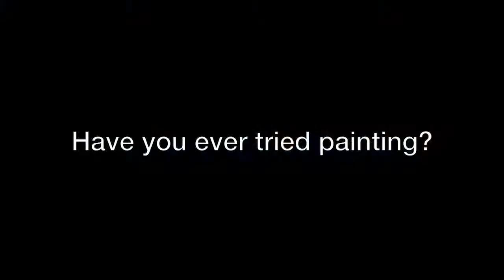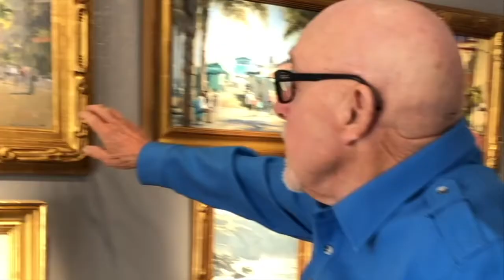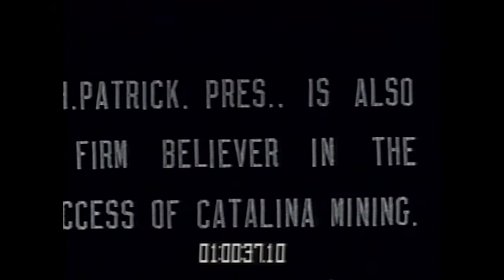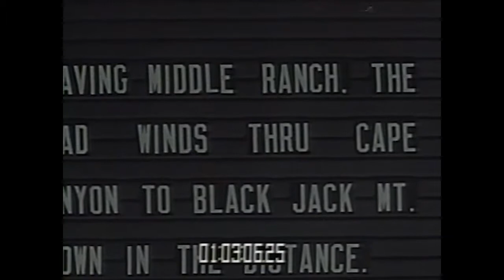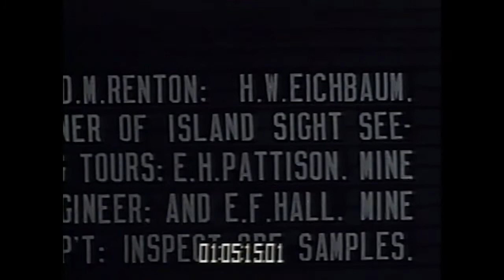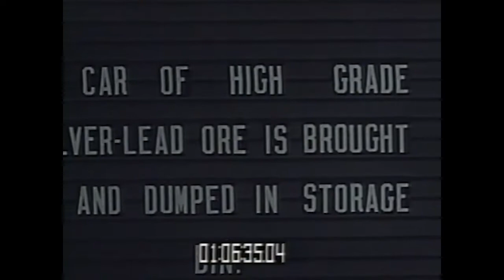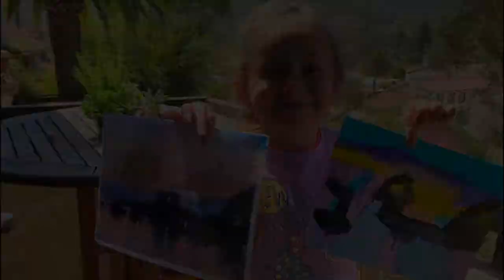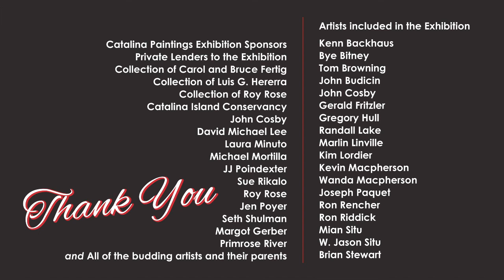Catalina Paintings Members Open House Event - Virtual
Catalina Island Museum's first ever virtual open house event showcasing the special exhibition "Catalina Paintings: Night & Day." During this online Zoom event our Director of Exhibitions Johnny Sampson walks you through the gallery talking about the theme of the exhibition and the individual paintings. Executive Director Julie Perlin Lee was our emcee as we heard from special friends of the museum related to the subjects of certain paintings including Harbormaster JJ Poindexter, Sue Rikalo owner of the DC-3 Restaurant at the Airport in the Sky, plein air collector and museum Board of Trustee Roy Rose, plein air artist John Cosby and more. We also shared rare video footage of William Wrigley Jr. on the island visiting the Black Jack Mine with D.M. Renton in 1926. In addition, Primrose River serenaded the attendees with a song inspired by one of the paintings and we shared the artwork of local children who recreated the painted scenes included in the exhibition.

The event took place entirely on Zoom and we are sharing it with you, our members, who helped us make history by being a part of it!